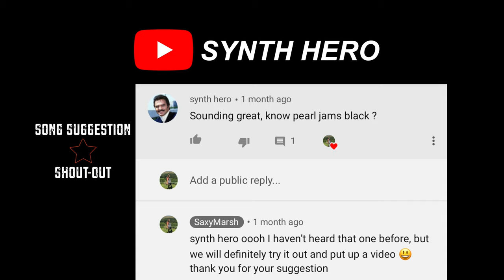BLACK - Pearl Jam cover (SAXOPHONE & BASS/GUITARS)| 90's rock ballad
Pearl Jam's ballad Black - Cover by female saxophonist Marshali Scott and Daniel Brennan on bass, guitar and percussion

This song was a request from YouTuber - Synth Hero, THANK YOU - Special Shout Out to you!!

This was the first time i heard Black. I am so glad i took on the challenge of learning the song as Eddie Vedder's vocal melody really suits being on the tenor sax.

If you would like to be my next song suggestion shout out please like the video and SUBSCRIBE, Comment down below with a song you would like to see me play.

I am a Solo Saxophonist available to hire at special events. If you would like to find out more please check out my listing on Last Minute Musicians website.

Tenor Saxophone - Selmer Paris Reference 54
Bass Guitar - ACG Salace Etype Custom
Electric Guitar - used homemade Telecaster
Acoustic Guitar - Takamine EN20

Bass and Guitars were recorded with Line 6 Helix